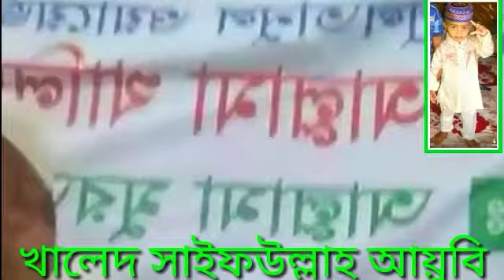মোফতি খালেদ সাইফুউল্লাহ আয়ুবি